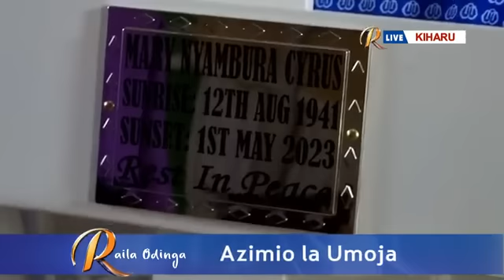RAILA TO KIKUYUS : I WARNED YOU MSICHAGUE RUTO SASA ONA VILE AMEWAFINYA NA OVERTAXATION!!